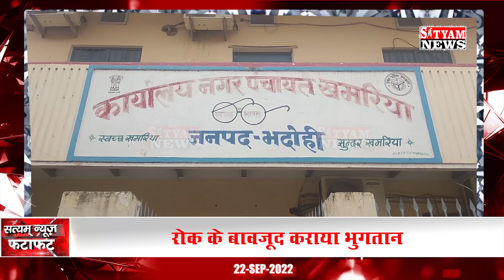BHADOHI जिले की आज की खबरें|भदोही 22 सितंबर की खबर |BHADOHI SATYAM NEWS |BHADOHI 22 SEPTEMBER NEWS